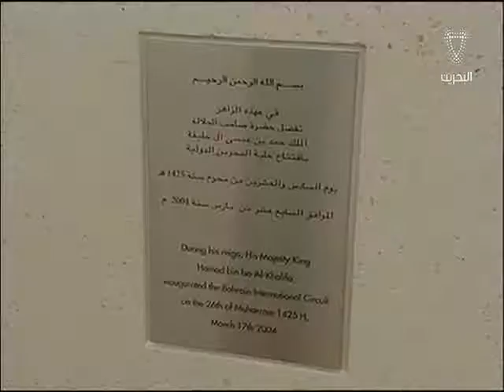البحرين :نشرة الثالثة الرياضية 1-4-2016